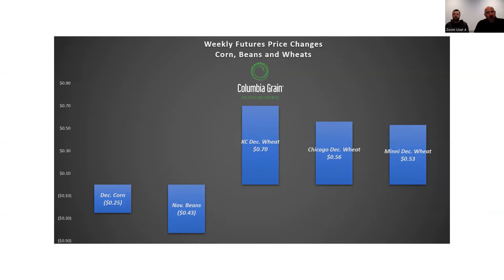CGI Market commentary 5 6 22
Market Commentary 5.6.22